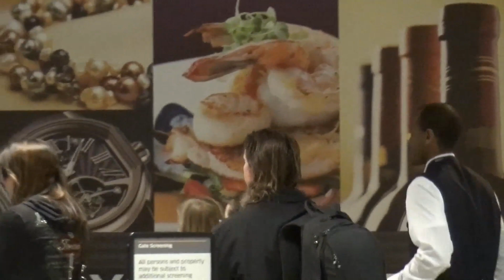A Hairy Christian Bale Travels With His Family From LAX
Friday, February 6, 2015 - Christian Bale and his family, wife Sibi Blazic, nine-year-old daughter Emmeline, and infant son Joseph, arrive at LAX for a flight. They are likely headed to Berlin for the Sunday premiere of Bale's latest film, Knight of Cups, directed by Terrence Malick. Christian keeps his hair straggly for travel and is good to fans at the airport, signing autographs and posing for photos.